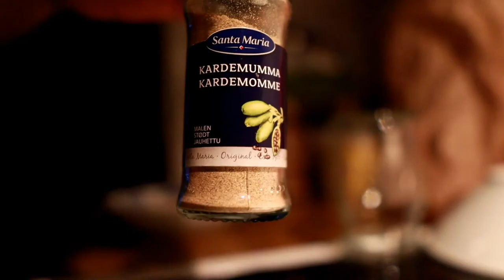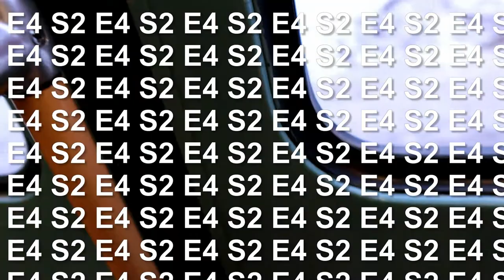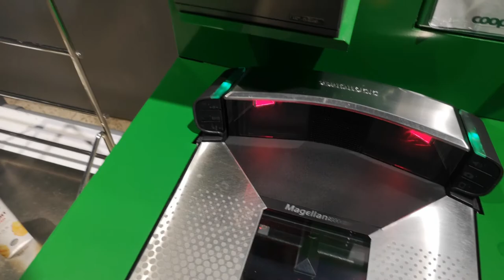FOCUS | S2E4 | CHEST DAY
DJI Mavic Air (paid link)
Canon M50 (paid link)
EF-M 15-45mm f/3.5-6.3 IS STM (paid link)
EF-M 55-200mm f/4.5-6.3 IS STM (paid link)
Sigma 16/1.4 DC DN Contemporary for Canon EF-M (paid link)
7artisans 7.5mm F2.8 Fisheye Fixed Lens for Canon EF-M Mount (paid link)